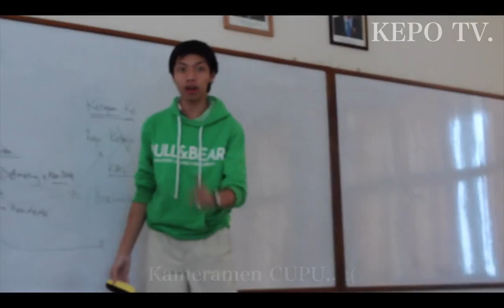Kepo TV - 5 Hal yang Dilakukan Kalau Bosen di Kelas!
(ini tugas sekolah zaman SMA gais, kalau kalian nonton ini.. wow.. niat kalian luar biasa)

Kadang ada kenyataan yang gk bisa dipungkiri lagi, jadi Kepo TV bakal berkepo ria observasi kenyataan - kenyataan yang kita alami sehari - hari!

Kali ini kita ngomong apa aja sih yang kita lakukan, sebagai MURID, kalau lagi bosen di kelas, jadi ini dia 5 hal yang dilakukan lu pada kalau bosen di kelas!

Thanks to :
Ian Edbert - for posing that random pose :).
Jeremy Emmanuel - for directing us (y).

Oh yeah, fyi, the lyrics for the song that I played on the start when Ian was smiling means I like this feeling, so yeah.. Ian like that "feeling" I guess, MWAHAHA.

THE CREW :
Chris Andrian, Priscillia Theresa, Jocelyn Djohan, Ryan Cahyadi, dan Meilisa!

Songs used in this video (from first to last song played) :
History - Dreamer
Huhgak - Unemployed
IU - Rain Drop
Huhgak - 눈물의 되어줄게
IU - Peach
BTOB - Second Confession
CNBlue - L.O.V.E Girl
IU - Good Day

We did this video for our school project and not to violate the song policy by any means.